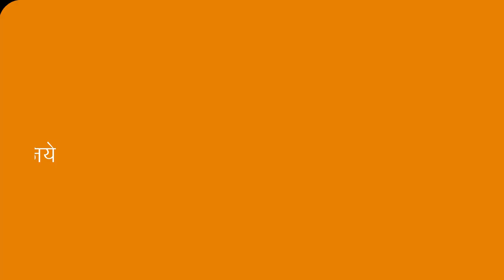सुनना जरुरी है (कालका IAS Bhopal) 9111831119